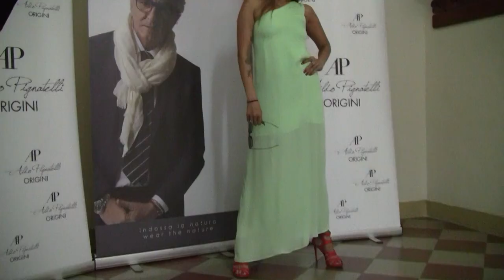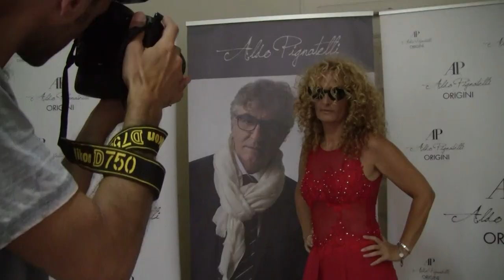Shooting Aldo Pignatelli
Modella per un giorno (Prima edizione) - Backstage
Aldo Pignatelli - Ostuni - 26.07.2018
Video di Teodoro Savina